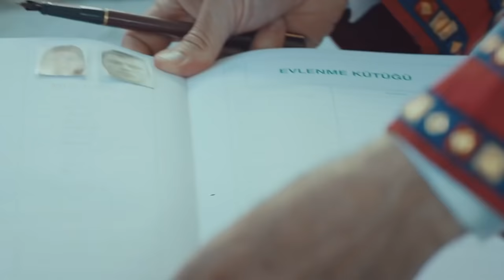The Oath | Episode 252 (English Subtitles) FINAL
The Oath | Episode 252 FINAL

The terrorist elements that are preparing for a great conflict are close to our hero soldiers. Time is given to two important tasks to overcome this conflict with the least loss.

Yavuz and Tim take action to destroy the leaders of the terrorist elements organizing the conflict and the headquarters where they are conducting the conflict, while the other half of the team begins to hit the ammunition depots of the terrorist elements.

The end of the conflict with a big victory will not mean that everything is over. As long as the main enemy, 'A Friend' lives, our country will face such dangers. Yavuz and team take action for a final mission. They will destroy Dost, even at the cost of their lives. But there is a much bigger problem waiting for them. "He" is back. TIM is now where the word ends.